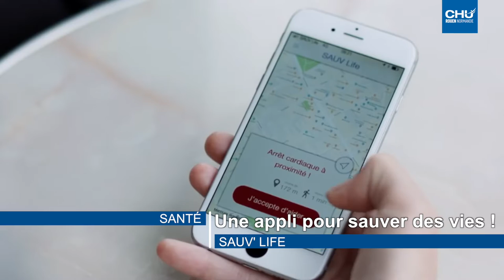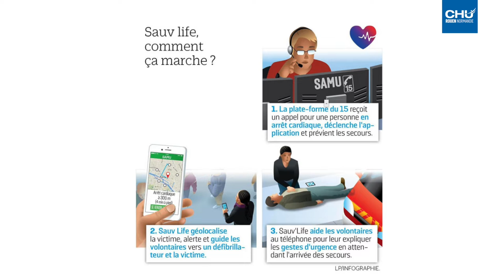Infos du 4 au 17 février 2019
- L’inauguration de l’hôpital de jour de médecine de l’adolescent,
- Un concert de la chorale universitaire de Rouen au bénéfice des adolescents hospitalisés au CHU,
- Le lancement de l’application Sauv’Life en Normandie,
- De nombreuses actions de sensibilisation à l’épilepsie.

Réalisation : Direction de la communication
Journaliste : Mathilde LAPOTRE
Cameraman : Christophe DUVAL
Monteuse vidéo : Jennifer LIOT